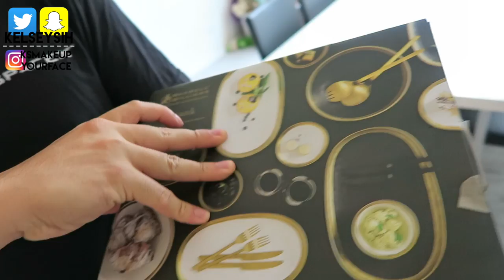GRACE OPENS HER GIFT! | ksvlogsyourface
today i had a client for eyelash extensions, babysat chip and beanz, and went over to see grace open her christmas gift! we also had dinner with julia and enjoyed a dairy free dessert! :) see you in tomorrow's vlogmas episode!

on my channel, you can find travel videos, daily vlogging, story time videos, q&a vids on topics such as marriage, long distance relationships, moving to a new country, living in australia, and much more!

sending love from down under!
xx kelsey